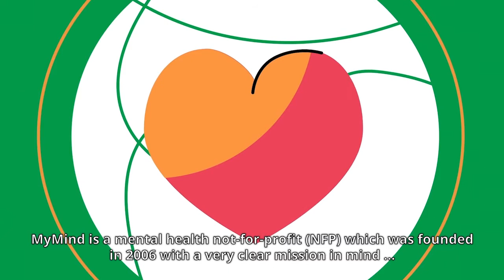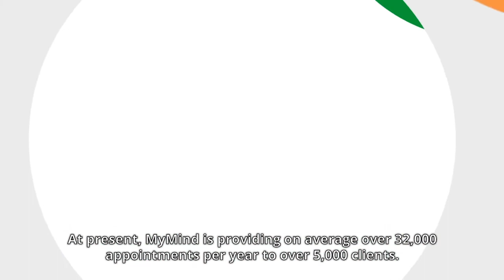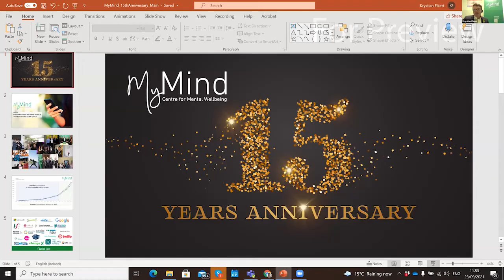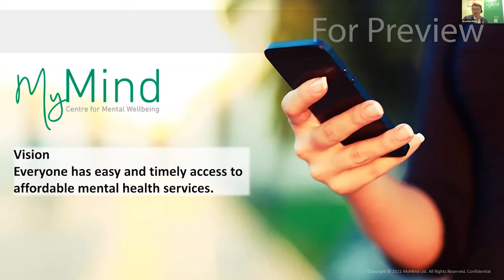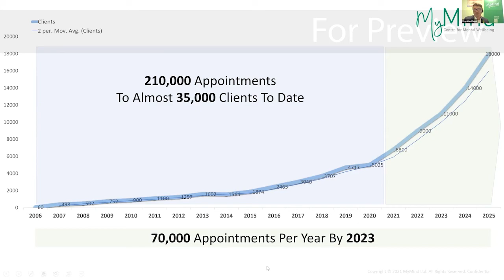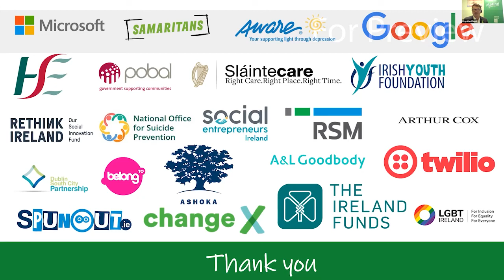MyMind 15th Anniversary Celebration, Sept 23 2021 Webinar Video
MyMind was established in 2006 and in order to mark our 15th Anniversary, we hosted this webinar to celebrate our achievements over those 15 years, to look at the mental health landscape in Ireland during this time and to see how social enterprises have developed to deal with and solve social problems.

This is a video recording of the online celebration of MyMind's 15th Anniversary held on Thursday September 23 2021.

Guest Speakers included:

Minister of State for Mental Health & Older People, Mary Butler TD;
Tim Griffiths, CEO of Social Entrepreneurs Ireland;
Dr Philip Dodd of the HSE and Clinical Advisor to National Office for Suicide Prevention (NOSP).

We also heard from Lotte Lenaers, one of MyMind therapists, and Silvia Ribiero a former MyMind client, both of whom shared their personal experiences of MyMind.

We hope that you will enjoy this celebration of MyMind's past 15 years.